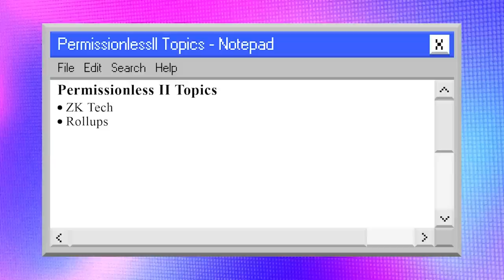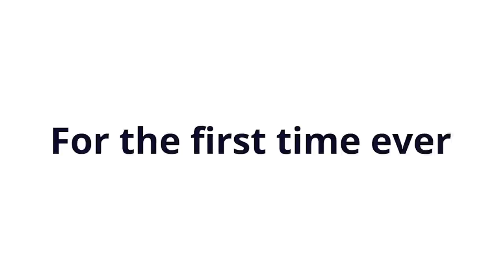Is Global Liquidity Beginning To Resurge? | Weekly Round Up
This week, Mike & Mark discuss the busy news week beginning with the Fed's decision to pause rate hikes, leading many to believe this could be the end of the hiking cycle despite Powell's comments that “nearly all committee participants expect it will be appropriate to raise towards the end of the year”.

We then discuss the global liquidity picture as China hints at more stimulus, the Fed pauses & markets continue ripping higher. Finally, we take a look at Blackrock's Bitcoin ETF filing and wether this will be a net benefit or negative for the crypto space. To. hear all this & more, you'll have to tune in!